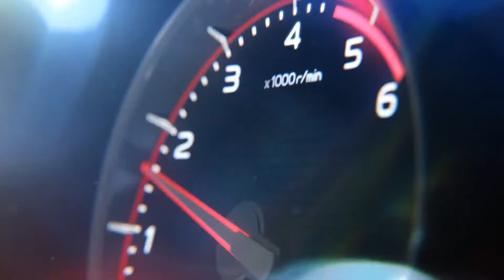Isuzu X-Series Thailand TVC